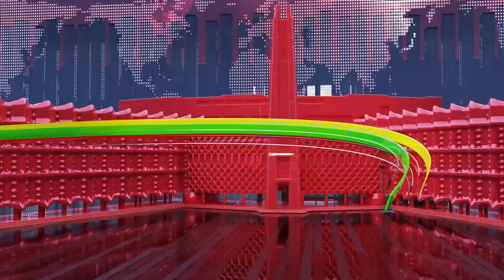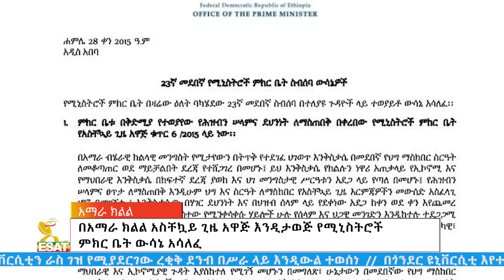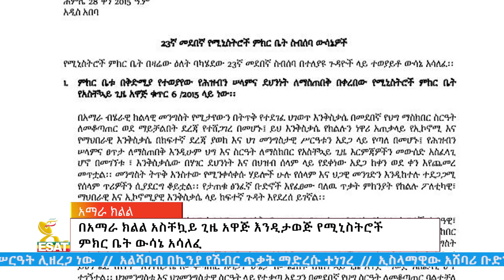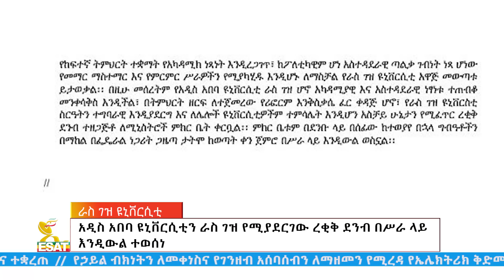Ethiopia - Esat Amharic Day Time News Aug 4 2023